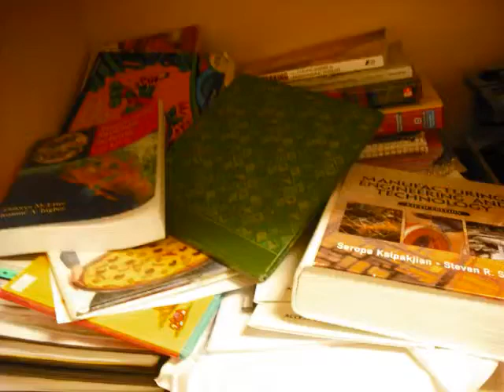Messy Room IPT 287